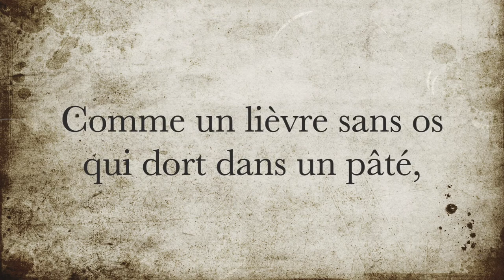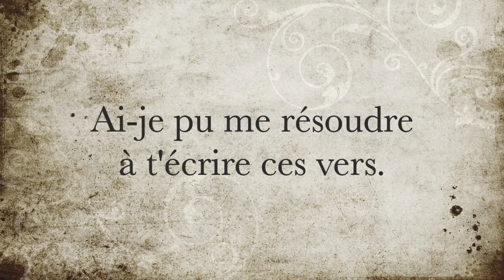La minute de poésie : Le paresseux [Marc-Antoine Girard de Saint-Amant]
Graphisme & Montage : Robert Chidiac

Accablé de paresse et de mélancolie,
Je rêve dans un lit où je suis fagoté,
Comme un lièvre sans os qui dort dans un pâté,
Ou comme un Don Quichotte en sa morne folie.

Là, sans me soucier des guerres d'Italie,
Du comte Palatin, ni de sa royauté,
Je consacre un bel hymne à cette oisiveté
Où mon âme en langueur est comme ensevelie.

Je trouve ce plaisir si doux et si charmant,
Que je crois que les biens me viendront en dormant,
Puisque je vois déjà s'en enfler ma bedaine,

Et hais tant le travail, que, les yeux entrouverts,
Une main hors des draps, cher Baudoin, à peine
Ai-je pu me résoudre à t'écrire ces vers.

Marc-Antoine Girard de Saint-Amant, Oeuvres Poétiques